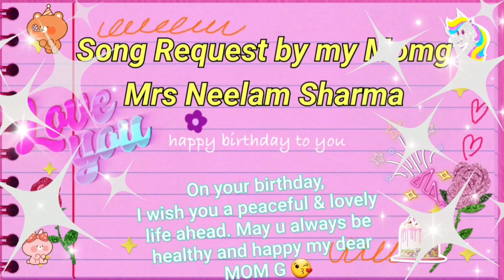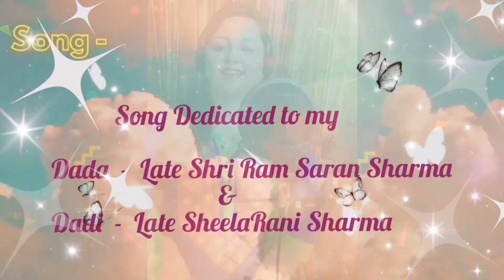भला सिपाइया डोगरिया || Superhit ||Dogari Song || Bhala Sipaeeya Dogariya || Thesupriya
BHALA SIPAHIYA DOGARIYA..
DOGARI GEET :
भला सिपाइया डोगरिया..
Singer : Thesupriya
lyrics : Bhushan
Contribute and support us
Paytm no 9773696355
Shyam Saajan Arora

 On your birthday, I wish you a peaceful and lovely life ahead. May you always be healthy and happy Mom g 😘😘😘

लबों पे उसके कभी बद्दुआ नहीं होती,

बस एक माँ होती है, जो कभी खफा नहीं होती…

Happy Birthday Mom g